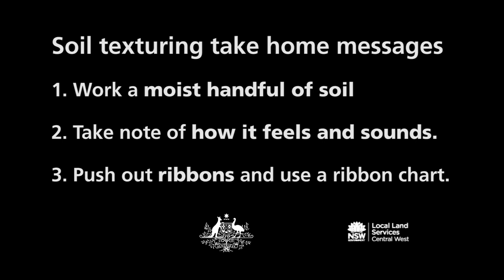How to test your soil - texture (sand, silt, clay composition)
Soil texture is the description of the composition of the soil in relation to sand, silt and clay. Sand being the coarsest fraction and clay being the finest fraction.

The soil texturing is one of the most important assessments you can conduct on your soil as is allows you to relate general soil properties such as
• Soil water infiltration, retention and plant availabliity
• Soil structure- development and stability
• Nutrient retention and plant availablilty
• Erodibility to wind and water
• Drainage characteristics

There are two ways to determine soil texture.

The first is to send a soil sample away to an accredited laboratory for a Soil particle analysis to determine the exact sand silt and clay proportions.

The second is the hand texturing, which Central West Local Land Services Croppnig Officer Neroli Brennan demonstrates in this video.

METHOD

1. Take a handful of soil (remove anything larger than 2mm), and if dry, add water until soil comes together to form a ball.

2. Knead the soil between your thumb and your forefinger ensuring that the soil is completely mixed and no large lumps are present, this should take 1-3min.

3. By pushing the soil between the thumb and forefinger you should be able to form a ribbon of soil which will allow you to feel the soil constituents and the length of the ribbon helps in assessing the clay content of the soil.

SAND - feels gritty and hard to the touch, held to the ear you can also hear the sand

SILT - feels smooth, silky, even soapy but with little stickiness

CLAY - feels smooth and sticky

Once you are aware of the soil texture you are managing it will help you to decide what types of enterprises or activities your soil is suited to, the types of plants you can grow and the management issues you need to monitor for long term production.